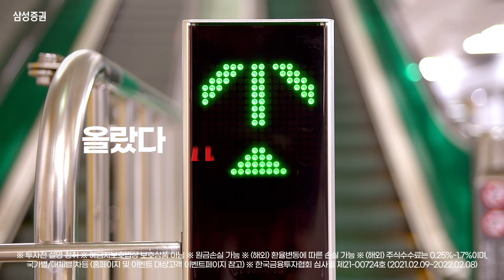고민고민하지마~! 해외투자도 삼성증권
올랐다..! 사도되나..? 고민돼~!

해외리서치 1위!
해외주식도 삼성증권과 함께!
*21년 1월 조선일보/FNGuide 공동주관
 해외리서치 우수 증권사 부문 1위

지금 바로, 해외투자 하러가기!

※ 투자전 설명 청취 ※ 예금자보호법상 보호상품 아님 ※ 원금손실 가능 ※ (해외) 환율변동에 따른 손실 가능 ※ (해외)주식수수료는 0.25%~1.7%이며, 국가별/매체별 차등(홈페이지 및 이벤트 대상고객 이벤트페이지 참고)

삼성증권 준법감시인 심사필 제21-B0375호 (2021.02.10 ~ 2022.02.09)